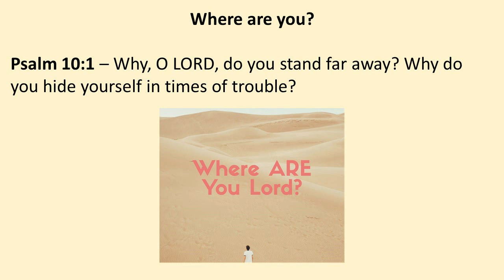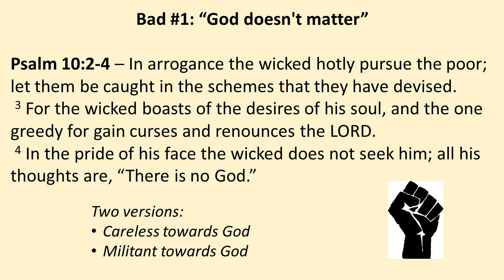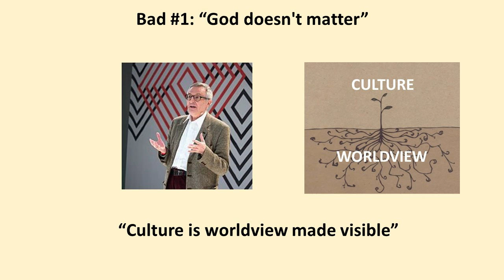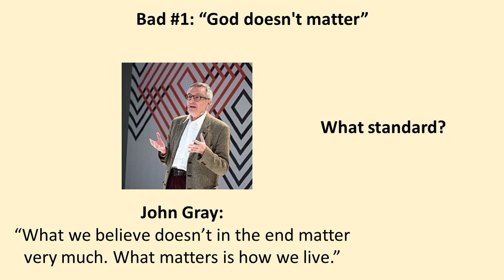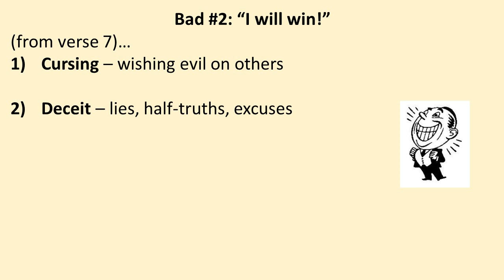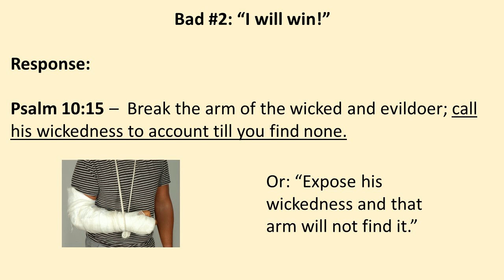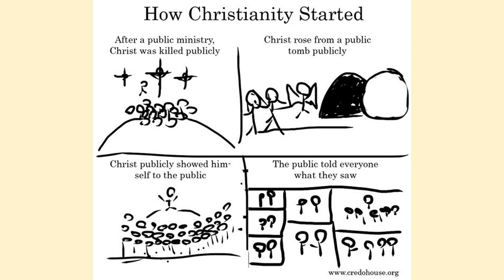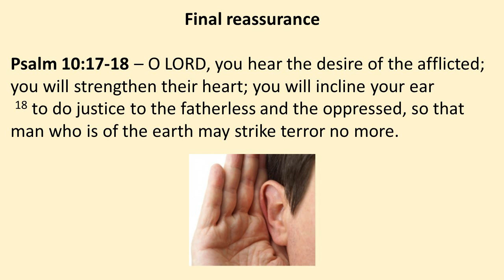Psalms part 10 - Where Are You, Lord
Sermon preached by David Carr on 31 Mar 2019

Topics:
When God seems absent
Affects of atheism
Beliefs express in actions
Characteristics of God's enemies
Christianity non-secretive